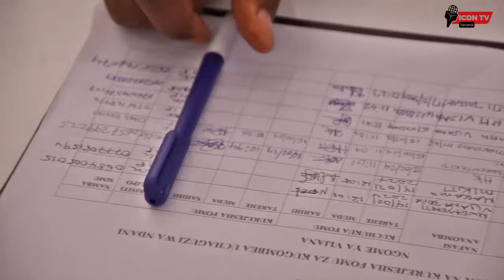VITA KUBWA ACT WAZALENDO/KIGOGO MWINGINE AMVUA NGUO MAKONDA/AONGEA MANENO MAZITO/AIVAA SERIKALI